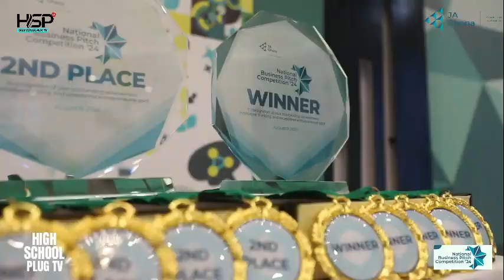CROWNING MOMENT AT NBPC 2024 - ARCHBISHOP PORTER GIRLS SHS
Watch the crowning moments of the winners of the NBPC 2024